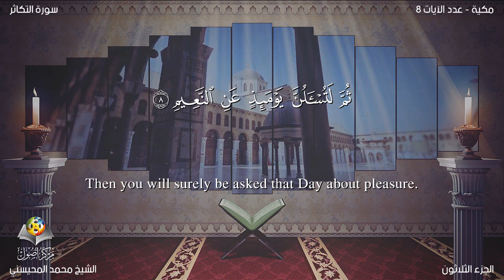سورة التكاثر مترجمه بالانجليزية بصوت الشيخ محمد المحيسني Surah At-Takâthur Translated To English